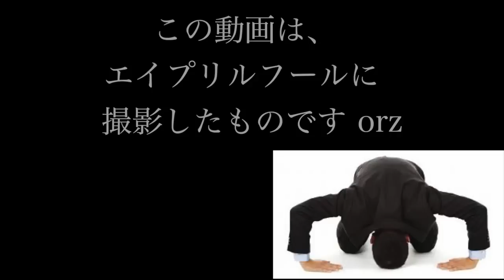【 ドッキリ 】私、結婚します。【 家族 】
家族に初めてのドッキリを仕掛けてみたら、
なんとまあ〜 意外な展開に ... ！？

私の要領が悪すぎて、編集に時間かかりすぎたために
お蔵入りになりかけてた動画さん。。

ちゃんと投稿できてよかった（；＿；）♡